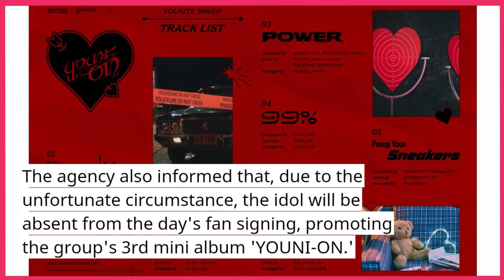YOUNITE's Woono to be absent from schedule due to grandfather's passing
Due to the passing of his grandfather, YOUNITE's Woono will be absent from the scheduled events.